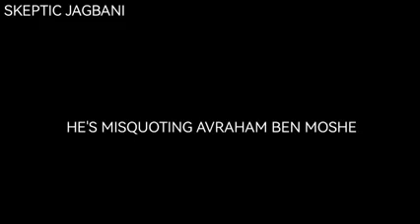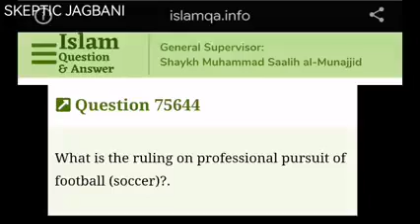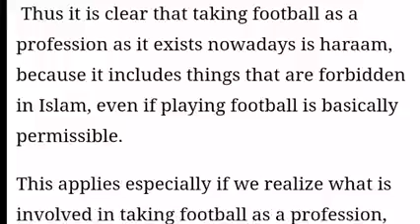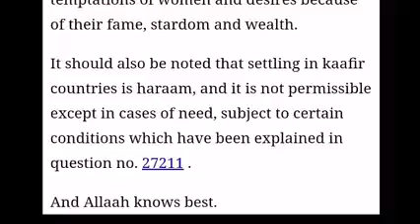IS Football ⚽️ HARAM IN ISLAM?